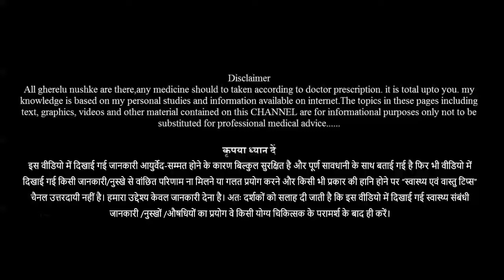हर तरह की बीमारी को जड़ से खत्म कर देगी यह वाटर थेरेपी | pani peene ka sahi tarika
पानी हमारे शरीर के लिए बहुत उपयोगी होता है।  पानी पीने का भी सही समय और तरीका होता है। तो जानते हैं कि पानी पीने का सही समय और तरीका क्या है। आयुर्वेद के अनुसार भोजन के बाद पानी पीना जहर के सामान है।  दिनभर में कम से कम 8 गिलास पानी जरुर पीना चाहिए  तो आइए जानते हैं कि पानी पीने का सही समय और तरीका क्या है।